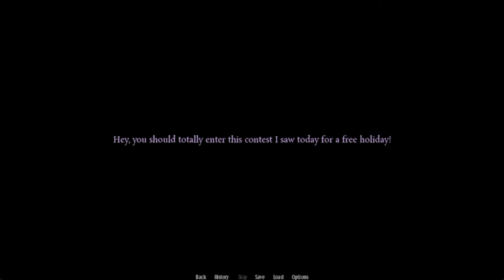A Cute Vampire? I'm In | Lydia's Labyrinth Part 1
Happy Spooky Month Everyone!

About the game: Lydia's Labyrinth is a "choose your own adventure" style visual novel, inspired by the classic old school game books such as the  'Fighting Fantasy' series.